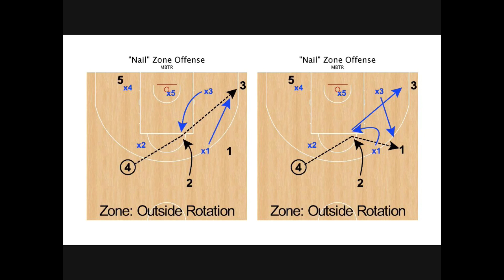Zone D - Guard Switch / Outside Rotation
Modern Basketball Tactics Research (MBTR)